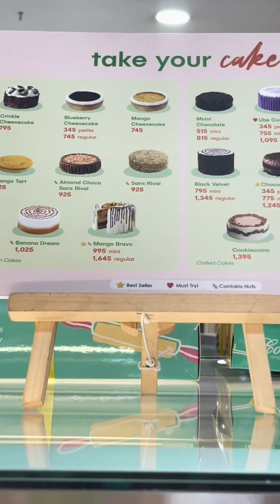Regalo para kay mama